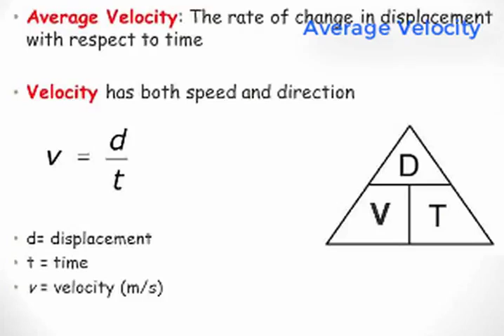Average Velocity Explained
This video explains about Average Velocity with awesome illustrations.

The average speed of an object is defined as the distance traveled divided by the time elapsed. Velocity is a vector quantity, and average velocity can be defined as the displacement divided by the time.

The motion is described by using some physical quantities like speed, velocity, distance, displacement, acceleration. The description of motion is given by Newton’s law of motion. All these quantities are described with respect to time. When the speed of an object is changed with respect to time then it has its velocity. So, velocity is change in speed with time, its mathematical formula is speed per unit of time.